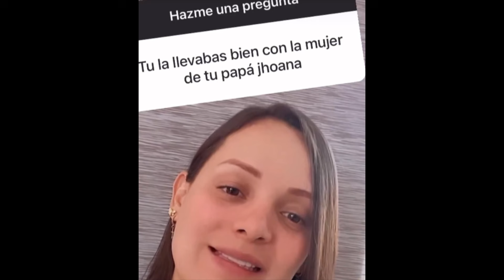Hija y expareja de Darío Gómez reviven al 'Rey del Despecho' [Digital TM] - Noticias Telemedellín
Sobre esta situación, Catalina le lanzó una pulla a la sobrina de Darío Gómez, que fue lo que provocó la conversación el pasado fin de semana.

La sobrina, que además se descubrió que era la pareja del Rey del Despecho, no se quedó atrás y le respondió, avivando aún más la polémica.